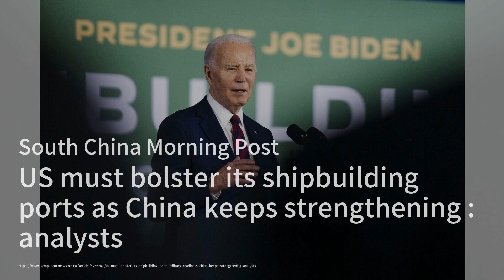Philippines Says China Made Dangerous Sea Moves, Used Chopper；What we know about China’s new ‘ultra-